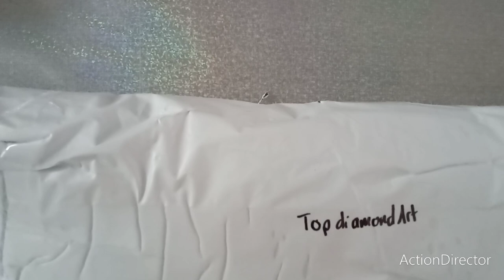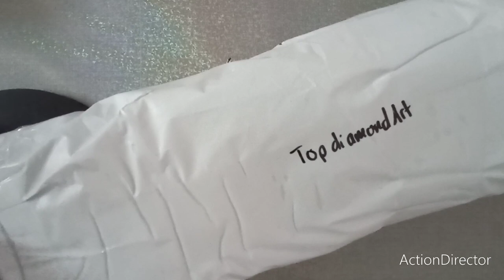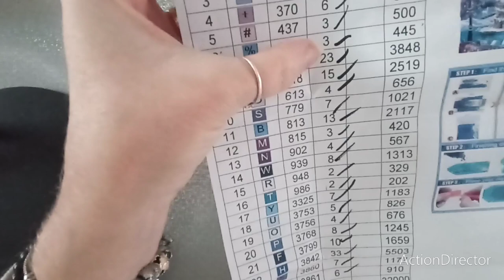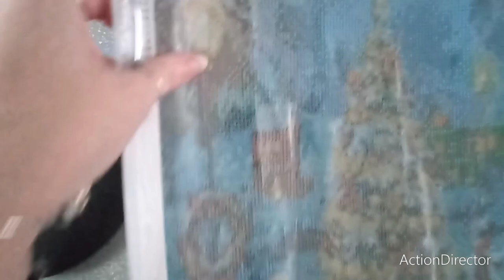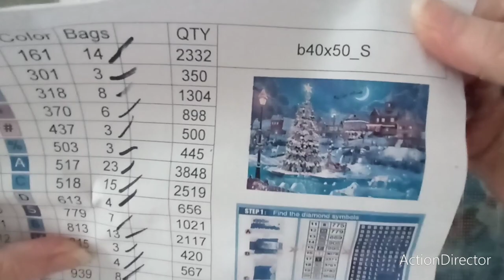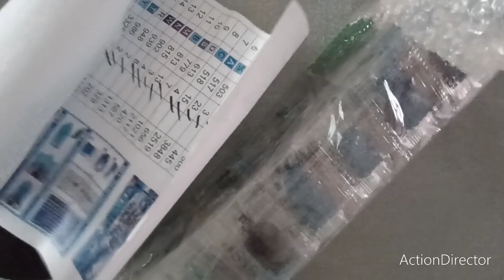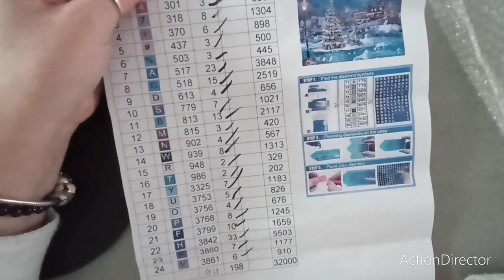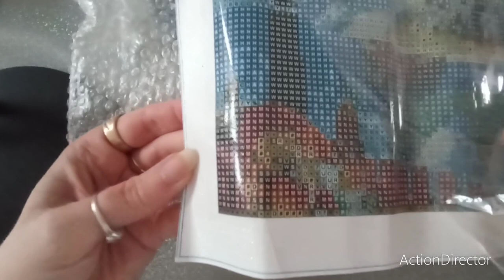Unboxing Topdiamondart loisirscreatifs diamondpainting unboxing code promo :Isaetses 10% réduc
Code promo : Isaetses
10% de réduction